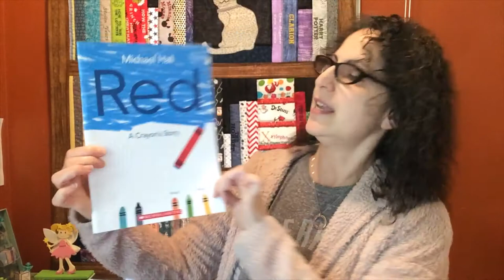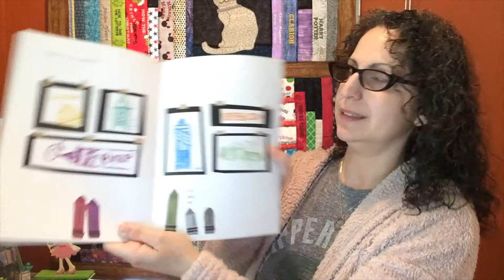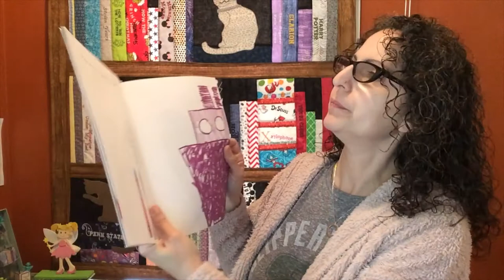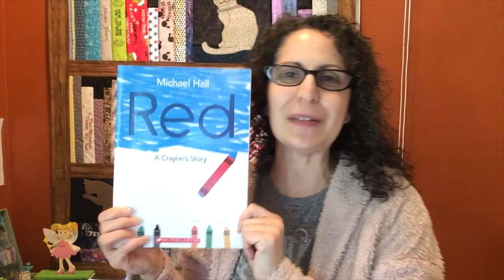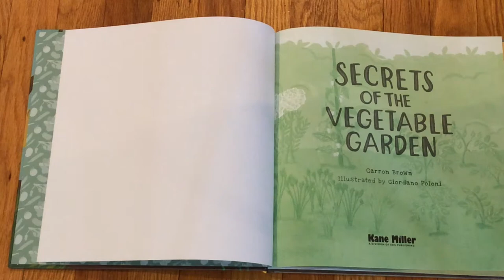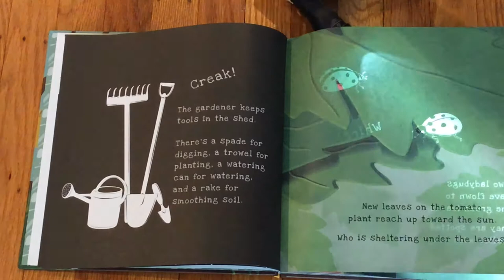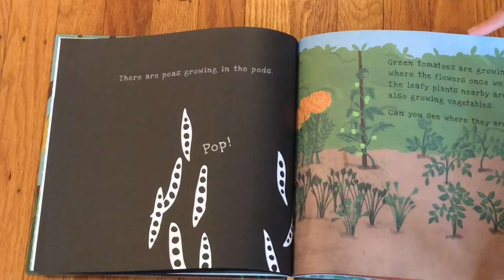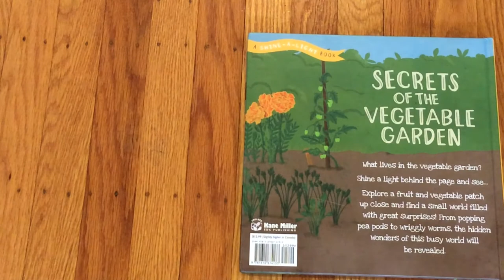Pajama Storytime with Ms. Danielle